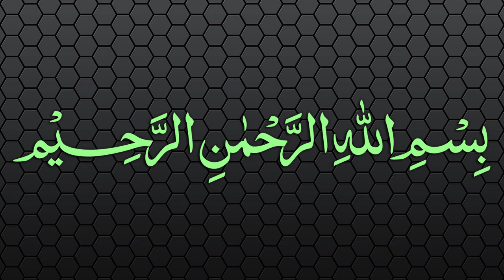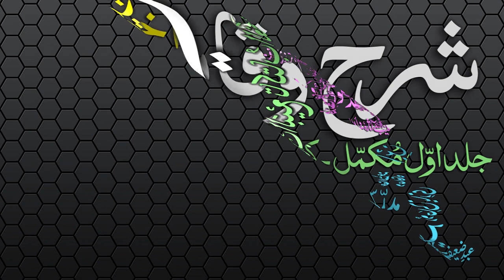Sharh-ul-Wiqayah Dars - 61 - Page - 130 - Maulana Muhammad Zuhair Albazi - 07/03/2007